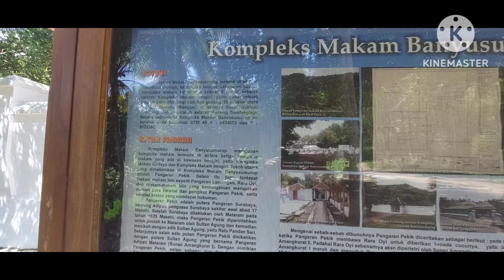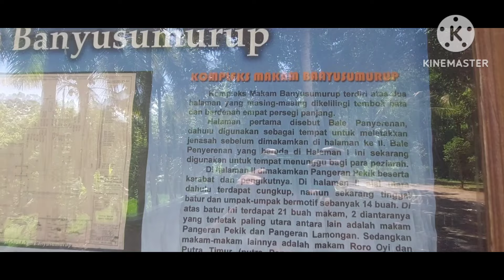EXPEDISI TV LEBARAN 11|| Makam Putri CANTIK Diselatan Makam RAJA RAJA MATARAM PAJIMATAN IMOGIRI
ini adl makam dr roro oyi seorang putri cantik dari surabayan yg datang kebumi mataram untuk dijadikan istri raja,letak makam ini ada disisi selatan makam2 raja mataram imogiri bantul jogjakarta#kratonyogyakarta#sultanagungmataram#